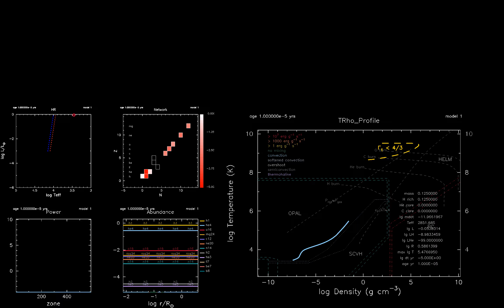1/8 Msun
Complete evolution of the 1/8 Msun  star